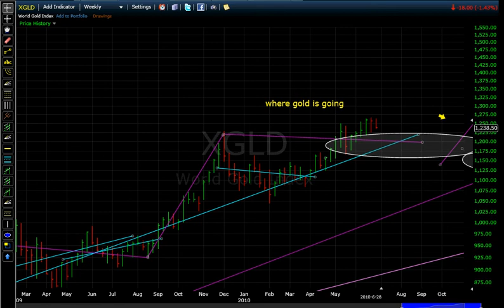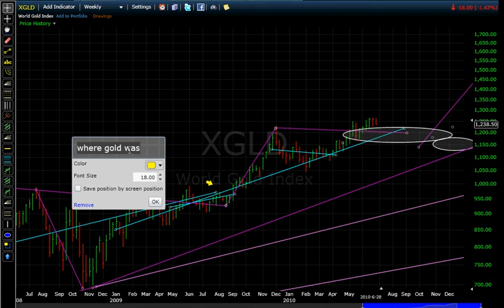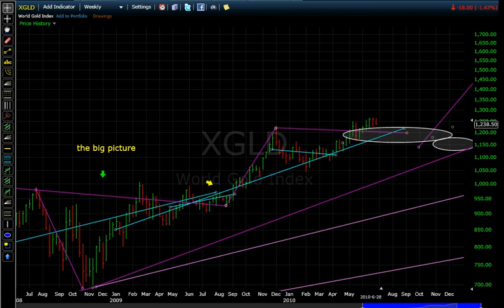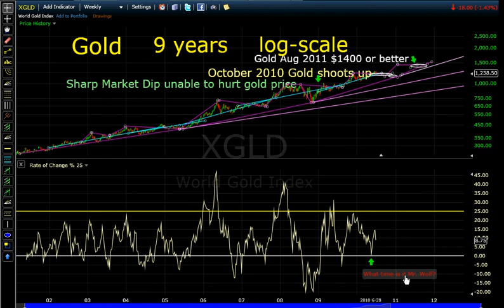where gold is going, where it has been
"Gold is money and nothing else" J P Morgan
This big-picture view shows the US$ currency metric of gold on the 9 year rise up. If it is to come down, it will come down from 5 to 10 thousand to around 3 thousand, meaning it has some ways to go depending on the currency tomfoolery of central bankers around the world.

ALSO a very good mathematical comparison, a video examining the bull market and determination of a bull market rather than a bubble market

2010 Dec 07 update, 20/20 hindsight back to 2010 June 28th's chart-call. Prices rose in September, not October. 1400 was reached December. Silver rose to 30 USD and beyond this in CAD & AUD as each hovers near USD parity